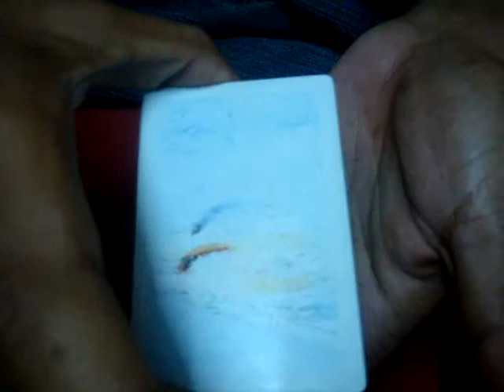Ace of spades magic